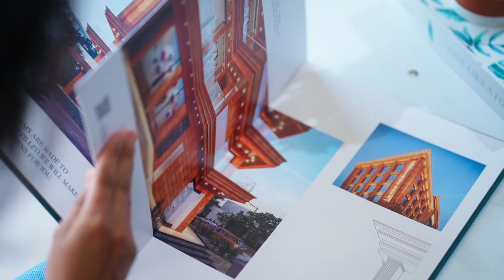Antique Nova Real Estate Catalogue Project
Step into the elegant world of 'Antique Nova' through Sfumato’s brochure printing masterpiece! From the eye-catching covers to the impeccable pages, every detail is a testament to SFUMATO's printing creativity. Each page weaves a visual narrative, creating an exceptional identity for the project. Watch as the project's elevation captivates, connecting viewers to a realm of sophistication. Upgrade your real estate project presence with SFUMATO – your vision, our masterpiece!

Explore our work at 𝐰𝐰𝐰.𝐬𝐟𝐮𝐦𝐚𝐭𝐨.𝐢𝐧 and see the magic happen!